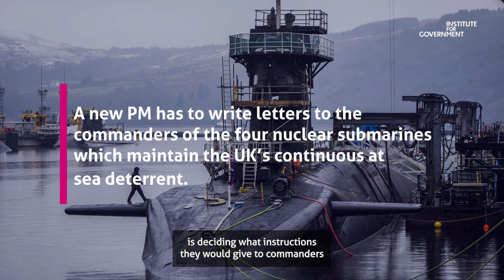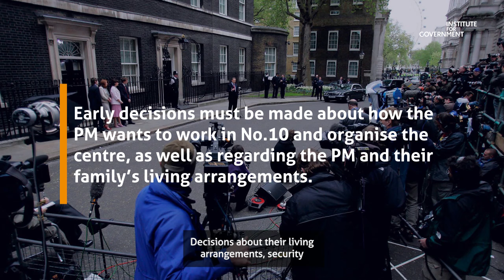Winning a general election: what does a new prime minister’s first 72 hours look like?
The first 72 hours as a new prime minister provides an early lesson in how huge the job is and how extensive the demands on their time will be.

Dr Catherine Haddon, IfG Programme Director, reveals what the first few days in No.10 really looks like.